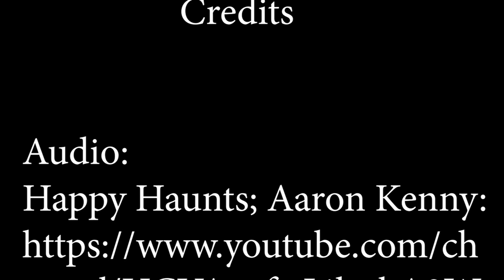Lewis County Halloween 2022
Lewis County, NY!

Credits

Happy Haunts; Aaron Kenny:    / @contactkennya

Videos:

Matthew J Makuch

Kim Marie Long

Thank you Lewis County!